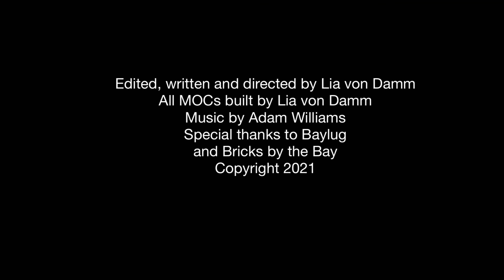Nuclear Wasted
A LEGO stop-motion film I made for Bricks by the Bay 2021 as part of a jungle themed display I contributed to with other Baylug members. This was my first stop-motion film so it’s a bit rough.